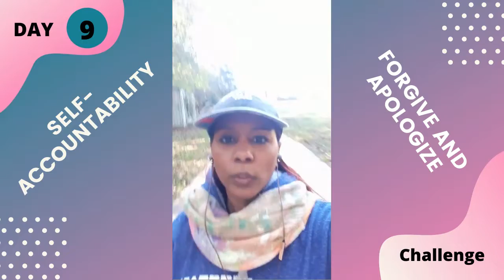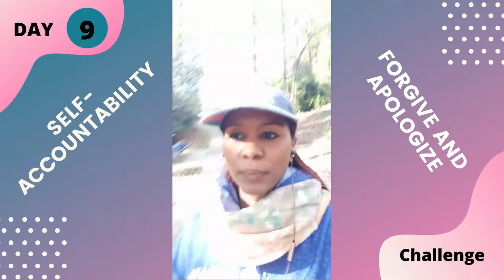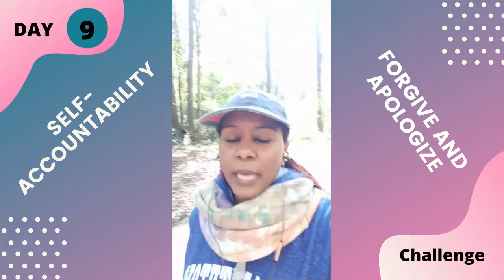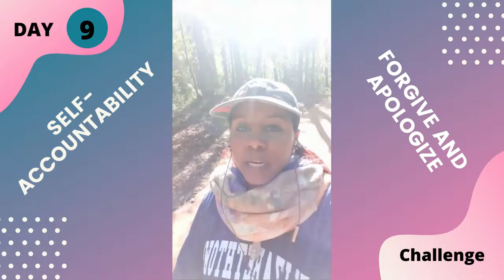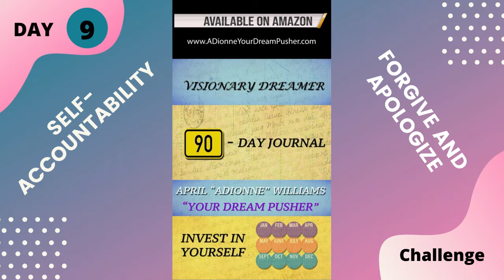Forgive and Apologize! - 30-Day Self-Accountability Challenge Day - 9 Chronicles of Livin'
Throughout life, our love, kindness, and affection will always be tested in some way. Through people, situations, and events that happen in our lives.
Yet, as hard as it may be sometimes we must learn how to forgive and apologize for the growth of our spirit, soul, and mind!
Today I challenge you to forgive yourself, whatever, and whoever hurt or violated you, took you for granted, disappointed you, abandoned you, cheated on you, disrespected you, lied to you, and spread lies about you, etc.
You don't have to speak to them or accept them back in your life if they are not anymore. But for your own growth and health release them and yourself from that negative bondage. Learn from it and grow from the situation.
I have had all of the above done to me and I have done some of those things to others throughout my life. And I can truly tell you how freeing it is to let go and move on from that type of negative energy. I am 50 years old and I am happier and I feel 20 years younger energy-wise.
Let me know will you accept this very important challenge? Type the word "FORGIVE" or "APOLOGIZED," if you do!?
Thanks in advance. Love You!:)
If you are new here feel free to watch other videos or listen to one of the many Podcast shows on this page or listen from one of your favorite platforms links below.
Thanks For All The Likes, Comments, Shares, and Subscriptions!:) I Appreciate You!!!:)
I would love to hear from you, record voicemail feedback, ask a question, or give a testimonial on how this channel has helped you and get played on the Podcast.